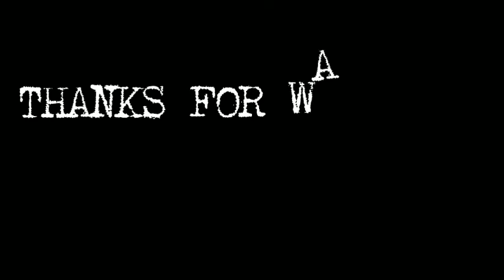ADOBOCHAM SIMPLENG ULAM